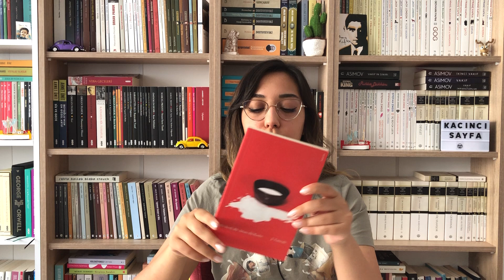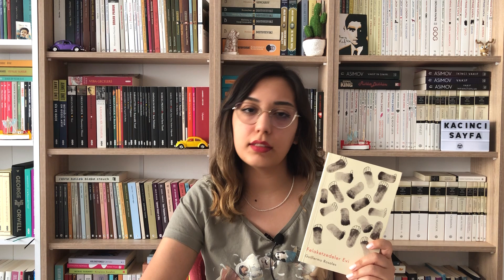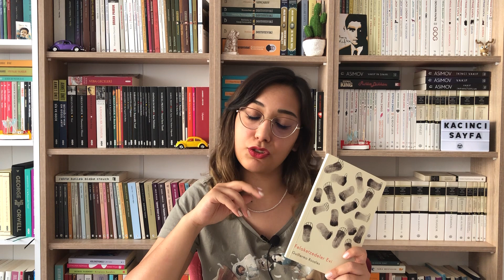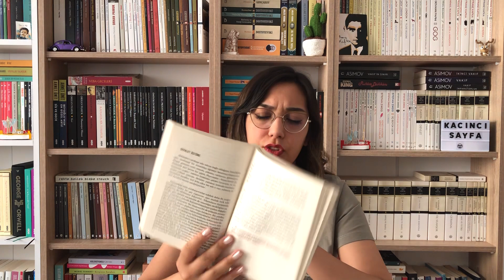Jaguar Yayınlarından 5 Sarsıcı Kitap Önerisi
Kitaplar :
Montano Hastalığı - Enrique Vila-Matas
Jakob von Gunten - Robert Walser
Bir Kedi, Bir Adam, İki Kadın - Tanizaki
Felaketzedeler Evi - Guillermo Rosales
Umutsuzluğun Doruklarında - E.M. Cioran